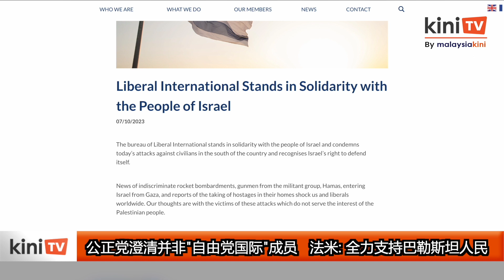公正党澄清并非"自由党国际"成员 法米：全力支持巴勒斯坦人民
国际政治组织“自由党国际”（Liberal International）上个月发声明声援以色列，结果波及公正党。有网民日前指控，自由党国际的网站显示，公正党是成员之一，但是公正党澄清，他们不曾加入这个组织。

公正党宣传主任法米今天发文告重申，公正党全力支持巴勒斯坦人民，同时谴责以色列犹太复国主义政权的暴力行径。

他也抨击以色列压迫及杀害巴勒斯坦人民。

据了解，自由党国际是一个由世界各地自由主义政党结合的国际政治组织，其总部位于英国伦敦。

这个组织于10月7号发声明声援以色列，同时谴责巴勒斯坦武装组织哈马斯，从加沙袭击以色列。

《当今大马》检查自由党国际”网站时也发现，除了公正党，它也把民政党列为成员。

《当今大马》正在联系民政党以寻求回应。